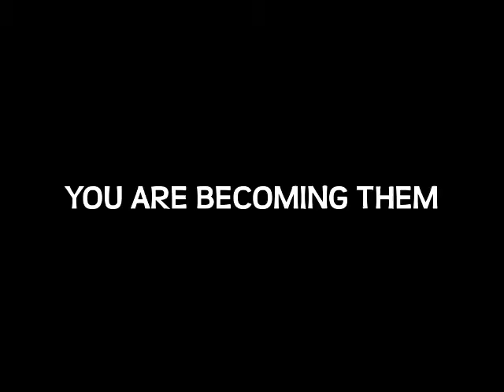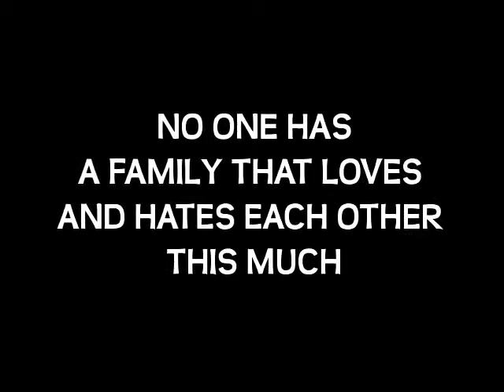EVERYONE WHO LOOKS LIKE YOU (2009) - Trailer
A show about family.
Created and performed by Hand2Mouth Theatre.
Runs November 6-22 at Theater!Theatre! in Portland, OR
and January 8 -17 at La Mama in New York City